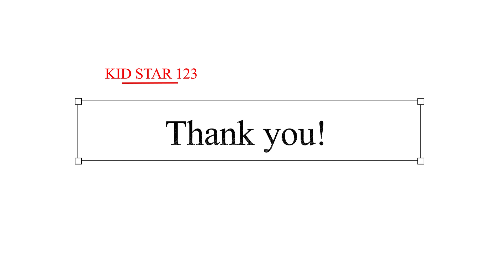kid story telling:THE NAUGHTY MONKEY|FREE CHILDREN BOOK（English subtitles)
037: THE NAUGHTY MONKEY

Baba was as naughty as naughty could get. But when confronted by Sophie and Ashley he mellows down.  And even has a banana split with them. Here’s a great free children’s story with a moral available for download.